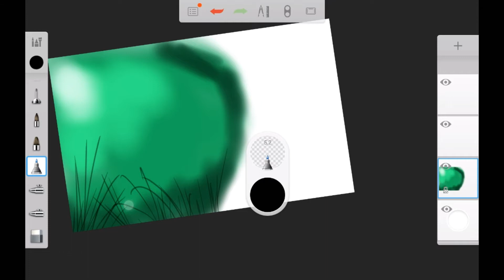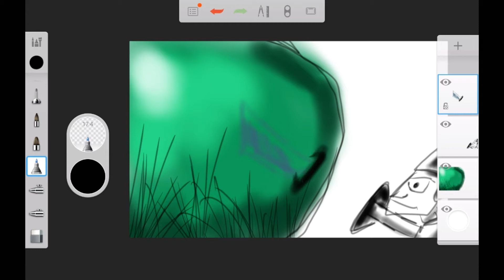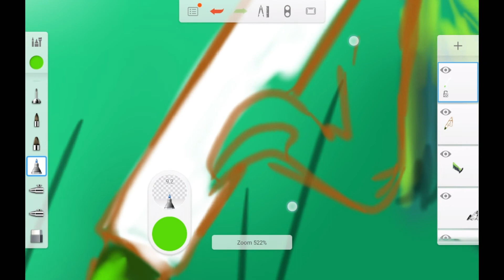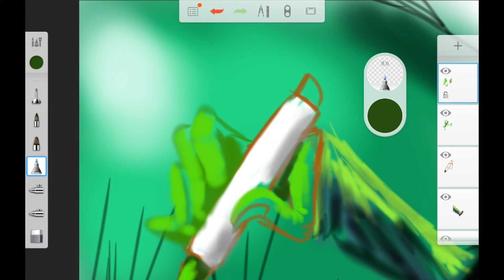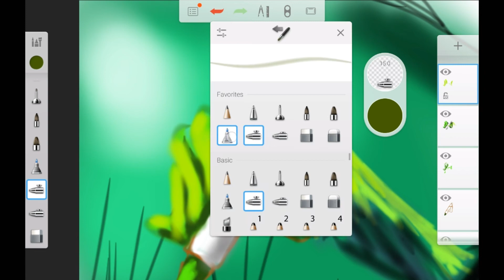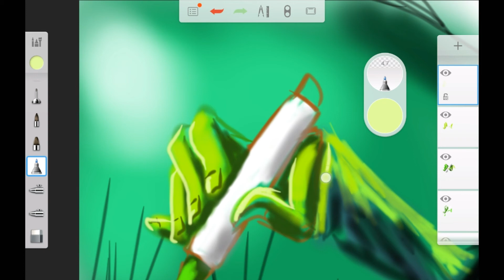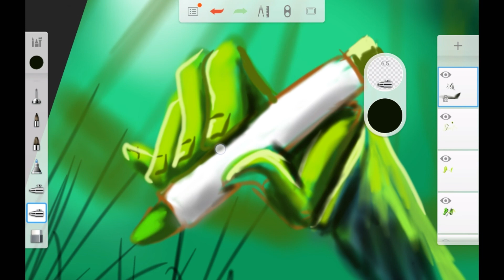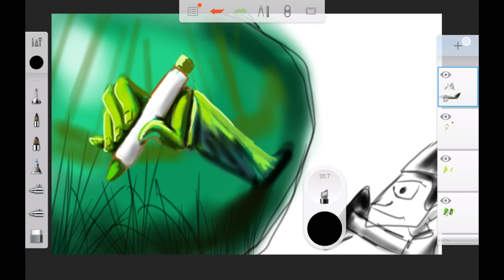Autodesk Sketchbook Speed Painting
Just having fun, hope you enjoy my little video and maybe picked up a top or two, also if you liked the beats or instrumentals, check out my boy on his Instagram@loabeatsworldwide, also please don't forget to LIKE, SHARE AND SUBSCRIBE, oh and all comments will be posted on my Instagram page, so have fun with your comments.